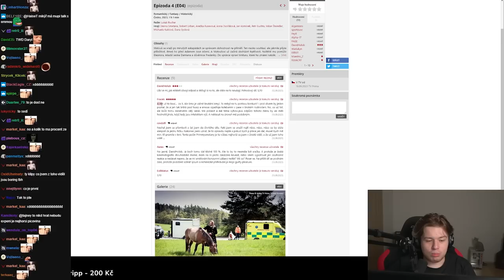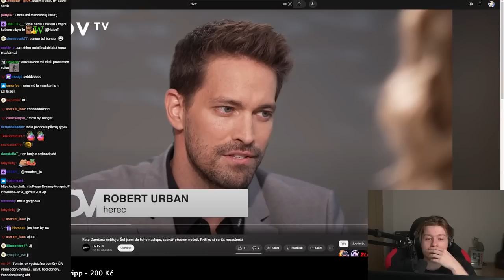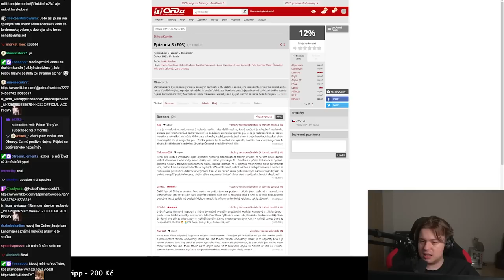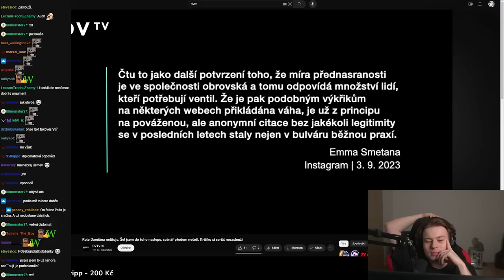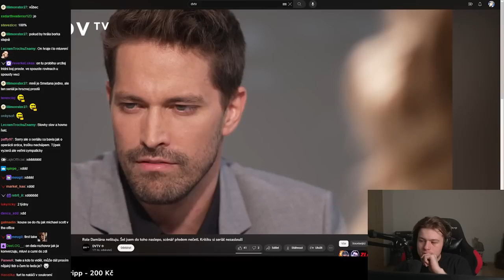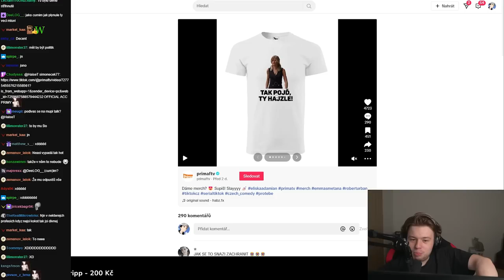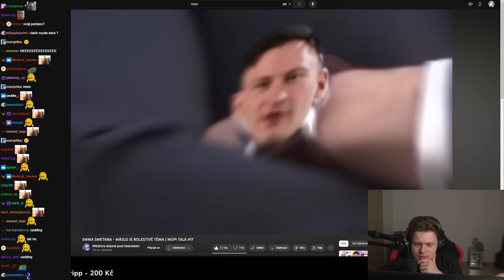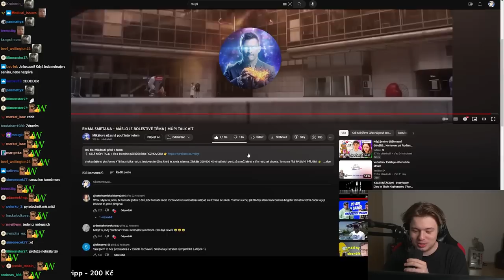Eliška a Damián je nejhorší seriál v ČESKU?